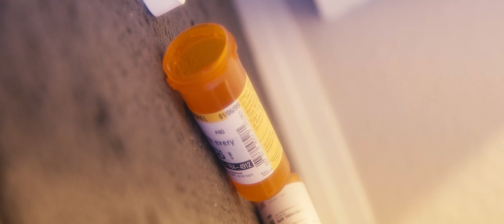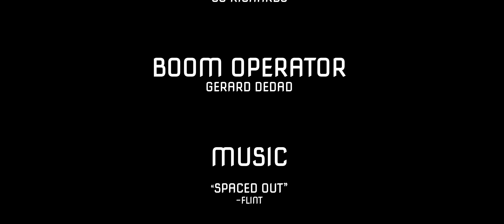"PILLS" -Experimental SHORT FILM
GHOST ART STUDIOS presents a short thriller. The 4th film from Co Richards

Find more such as LUTS used on this film and SOUND FX packs on our

camera used: BMPCC 6k
edited using: ADOBE premiere, Davinci resolve

And THANK YOU to all who helped make this film and a big THANK YOU to the viewers and fans.